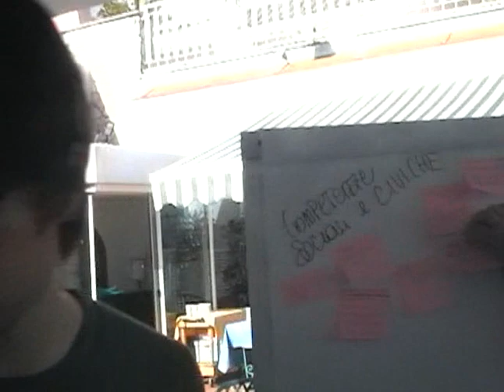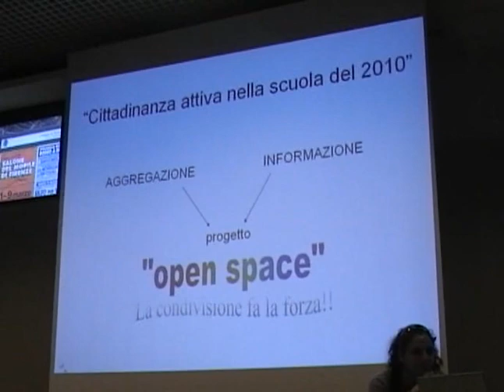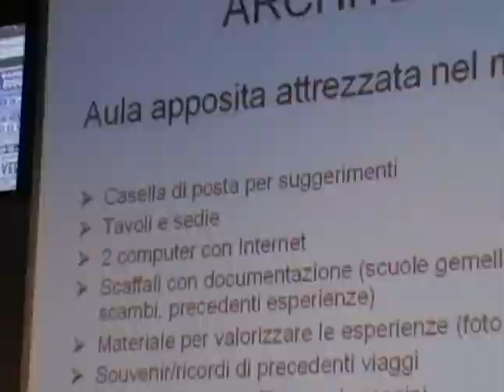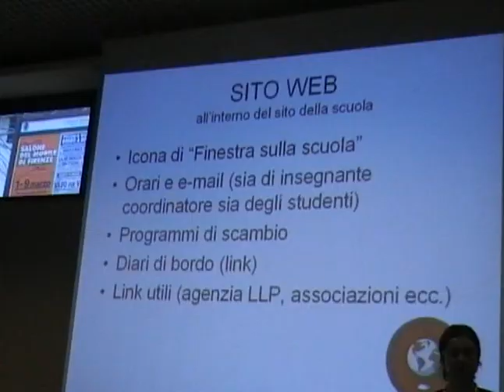scuola europa start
seminari di scuola europa